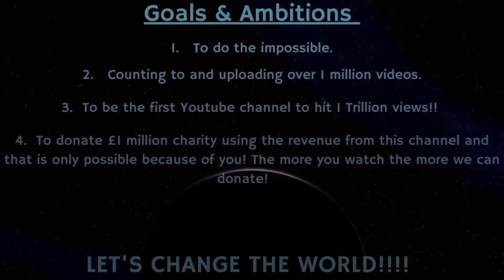Counting to ONE MILLION!!, This is Number 82,368